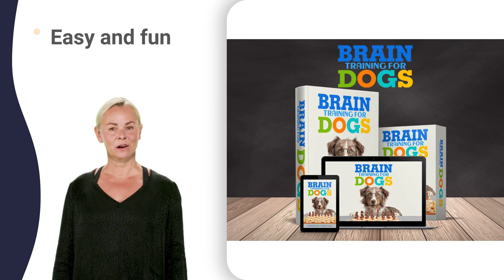bark stopper 7.3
puppy will not stop biting stairs,
puppy will not stop biting training,
discourage puppy biting reaction,
how to train puppy to stop biting,
how to stop your dog biting you away,
how to stop your dog biting you how,
how to stop your dog biting you less,
how to stop your dog biting you nonstop,
how to stop your dog biting you quietly,
how to handle puppy biting 1 month old,
how to handle puppy biting 6 weeks old,
how to handle puppy biting 7 week old,
how to handle puppy biting 9 weeks old,
how to handle puppy biting now,
how to stop my puppy from chewing quick,
how to teach my dog not to bite 8 weeks,
how to stop puppies nipping 7 month old,
how to stop puppies nipping now,
puppy always biting 1 month old,
puppy always biting something,
puppy hand biting 3 weeks old,
how to stop play biting in dogs 911,
how to stop play biting in dogs dogs,
how to stop play biting in dogs joints,
how to stop play biting in dogs kittens,
how to stop play biting in dogs nails,
how to stop play biting in dogs pitbull,
how to stop play biting in dogs rabbit,
how to stop play biting in dogs small,
how to stop play biting in dogs tips,
stop dog from nipping 5 weeks,
how to get puppy from biting 7 months,
how to get puppy from biting in crate,
training biting puppy 12 weeks old,
training biting puppy 2 months old,
biting puppies how to stop 1 month old,
biting puppies how to stop 6 month old,
biting puppies how to stop barking,
biting puppies how to stop rottweiler,
will my puppy ever stop biting 4 weeks,
will my puppy ever stop biting at me,
will my puppy ever stop biting in crate,
how to get a dog to stop biting you xor,
how to train a dog not to jump a fence,
how to train biting puppy 1 month old,
how to train biting puppy 2 months old,
how to train biting puppy 4 months old,
how to train biting puppy 5 months old,
how to train biting puppy 6 months old,
how to train biting puppy 7 month old,
how to train biting puppy kibble,
how to train biting puppy zak,
puppy training nipping and biting girl,
training puppy not to chew quiet,
training puppy not to chew zero,
stop dog chewing furniture 5 min,
stop dog chewing furniture at night,
get a dog to stop biting 6 months,
get a dog to stop biting 7 months,
get a dog to stop biting random things,
training my puppy not to bite 7 months,
training for dogs that bite marks,
training for dogs that bite neck,
training for dogs that bite not to bite,
how to stop my puppy from nipping zits,
tips for puppy biting at night,
tips for puppy biting golden retriever,
tips for puppy biting small dog,
tips for puppy biting their nails,
stop dog biting hands 5 seconds,
stop dog biting hands 6 hours,
stop dog biting hands 8 seconds,
stop dog biting hands in crate,
how do i stop my puppy biting dog,
how do i stop my puppy biting joey,
how do i stop my puppy biting kittens,
how do i stop my puppy biting now,
how do i stop my puppy biting right,
how to stop puppy biting hands 4 weeks,
how to stop puppy biting hands 6 weeks,
how to stop puppy biting hands 8 months,
how to stop puppy biting hands 9 weeks,
correcting puppy biting distance,
correcting puppy biting resistance,
how to stop dog play biting 7 weeks,
how to stop dog play biting really bad,
training a biting puppy 0-5 weeks,
training a biting puppy 12 weeks,
training a biting puppy by neck,
training a biting puppy for biting,
puppy biting older dog 1 month,
puppy biting older dog between legs,
puppy biting older dog in crate,
training tips for puppies biting easy,
training tips for puppies biting good,
training tips for puppies biting home,
how to train a puppy that bites buttons,
how to train a puppy that bites rough,
how to train a puppy that bites videos,
how to stop a dog nipping 3 months,
how to stop a dog nipping 5 weeks,
how to stop a dog nipping 6 feet,
how to stop a dog nipping 7 months,
how to stop a dog nipping 9 months,
how to stop a dog nipping xbox 1,
teaching a puppy to stop biting 6 weeks,
how to train dog to stop biting k9,
can you train a dog not to bite 1 hour,